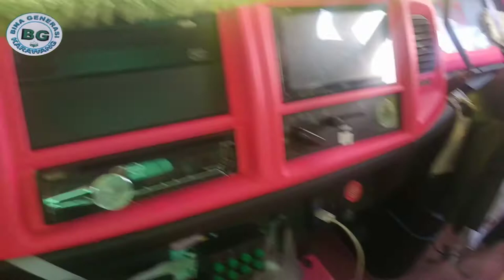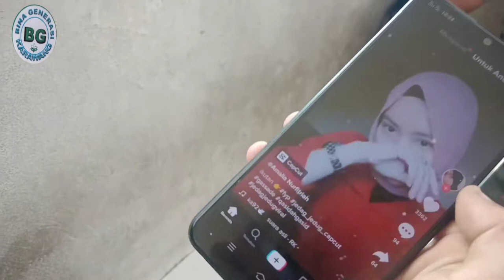Supir trailer bukan bang Toyib/ the trailer driver is not toyib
supir trailer bukan bang Toyib para supir biasa mereka meninggalkan rumah untuk pergi tugas dari perusahaan mereka meninggalkan anak istri dan kampung halaman

supir trailer bukan bang Toyib terasa berat memang ketika jauh dari keluarga tercinta tapi apa daya tugas haru di lakukan, Andik seorang supir trailer dia juga seorang YouTuber, sangat senang sekali ketika berjumpa sesama creator dan satu profesi

supir trailer bukan bang Toyib mobil trailer contener dan truk Dum dan juga bus karyawan kawasan KIM Karawang timur, selamat menyaksikan video kami semoga bermanfaat dan menghibur salam sukses selalu

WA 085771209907